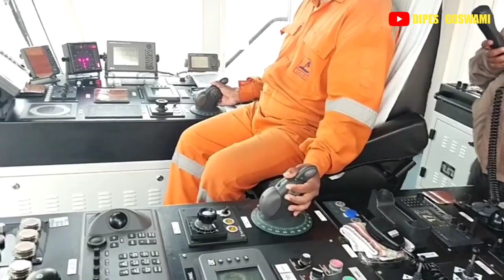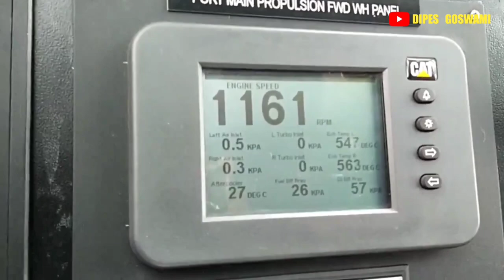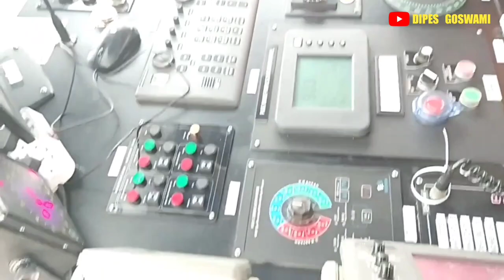unbarthing ship from the jetty .